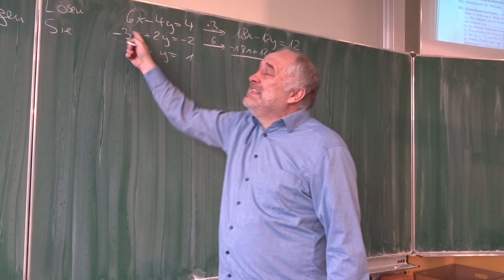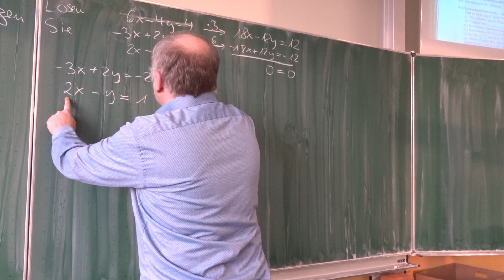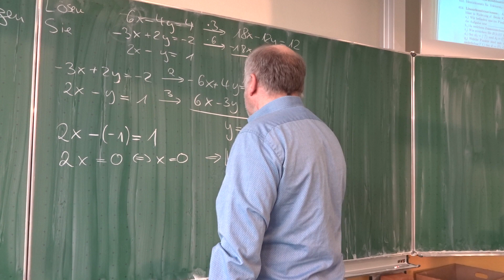Lösen eines linearen Gleichugssystems mit 3 Gleichungen und 2 Unbekannten